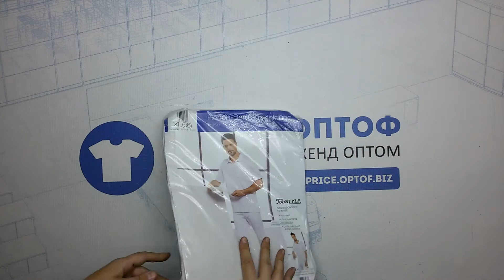6153 Медицинская одежда м/ж CRANE сток 10 пак 3.75кг 11.45€/кг 10шт